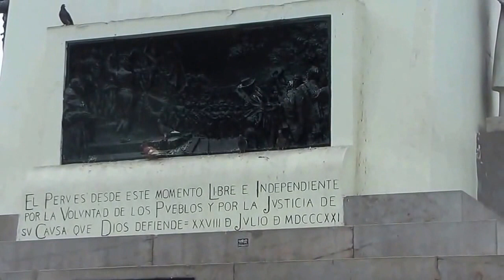La Plaza San Martín en Lima-Perú